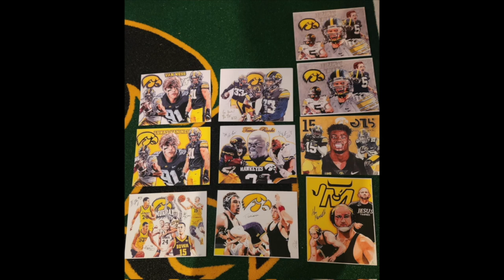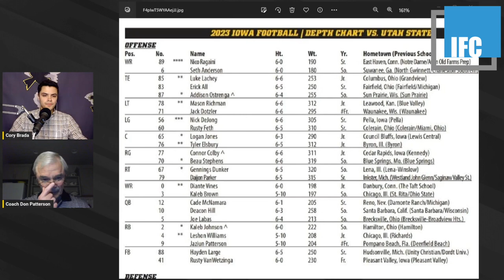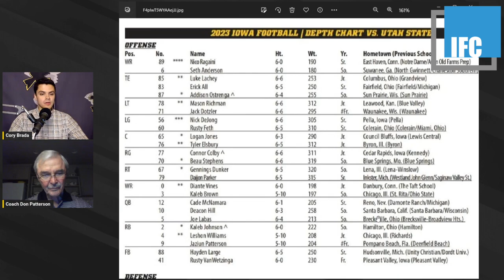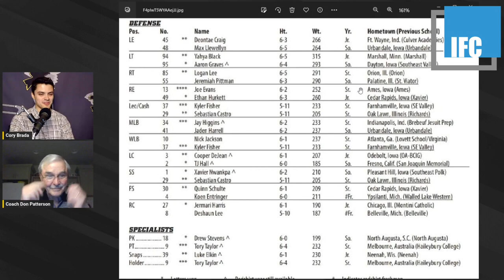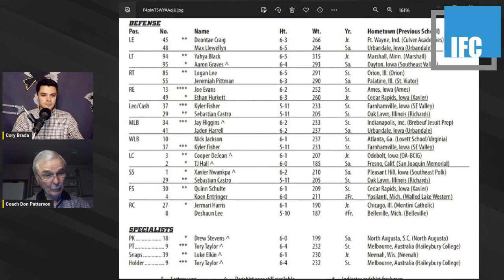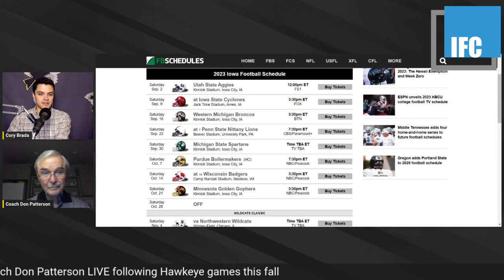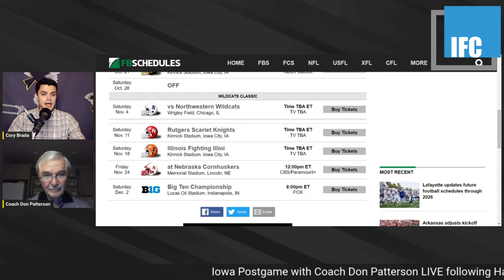Iowa Football OFFICIAL SEASON PREVIEW with Coach Don Patterson | Week 225 - Brada's Branded Thoughts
Former Iowa offensive coordinator Don Patterson joins this edition of the podcast to preview the football season ahead.